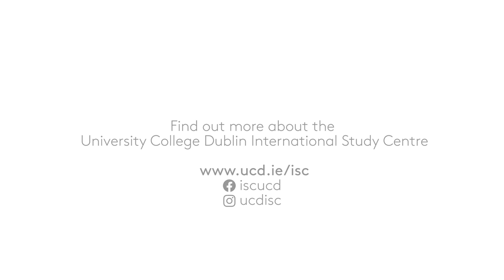University College Dublin International Study Centre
Обучение в Ирландии (Университетский колледж Дублина). Подробнее о поступлении на подготовительные программы на нашем сайте